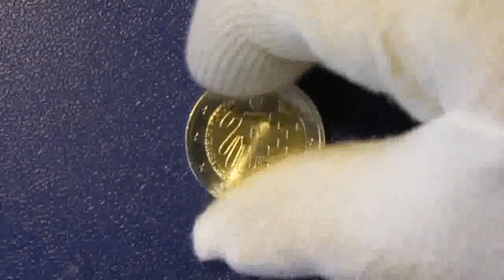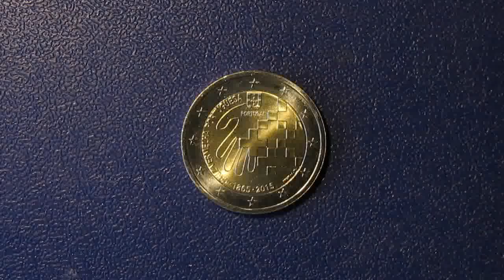2 евро, Португалия 2015 150 летие Красному Кресту Португалии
Международное движение Красного Креста и Красного Полумесяца (также известное как Международный Красный Крест или Международный Красный Полумесяц) — международное гуманитарное движение, основанное в 1863 году и объединяющее более 100 миллионов сотрудников и добровольцев (волонтёров) по всему миру.

Движение считает своей главной целью «Помогать всем страждущим без какого-либо неблагоприятного различия, способствуя тем самым установлению мира на Земле»